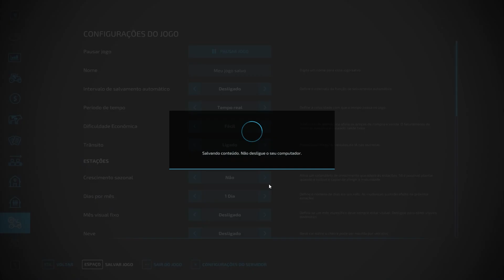PREPARAMOS TUDO PARA O CORTE DE SILAGEM DIFERENCIADO 🤔| Amigos do FS | Farming Simulator 22 | ep.31